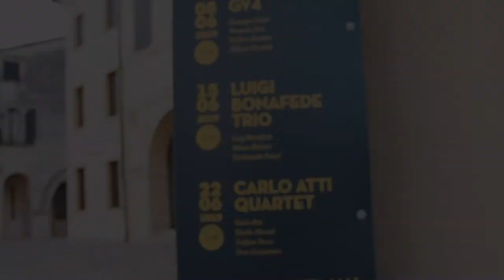GAIAJAZZ 2019 - 15.06 - LUIGI BONAFEDE TRIO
Il fascino del borgo di Portobuffolè e la poetica musicale di Luigi Bonafede ed i suoi musicisti hanno incantato il nostro pubblico, coinvolgendolo e sfatando il luogo comune che il jazz sia musica di nicchia.
Ecco come è andata la serata!